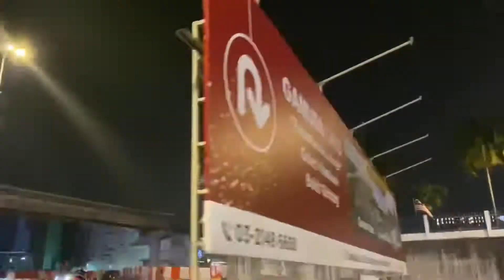CHANGKAT STREET FOOD| KUALA LUMPUR MALAYSIA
If you are looking for nightlife in Kuala Lumpur, Changkat, Bukit Bintang is a must-visit location. It is surrounded by bars and clubs and if your looking to trying some amazing street food, at the edge of the street there is a Mongolian bbq place that sells the best chicken wings in KL. They open from 6pm till 5:30am.